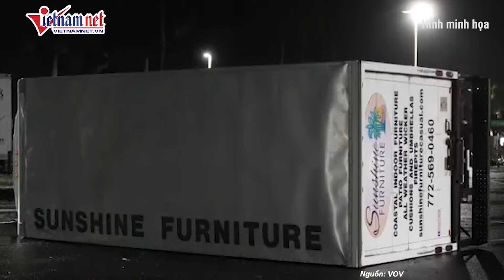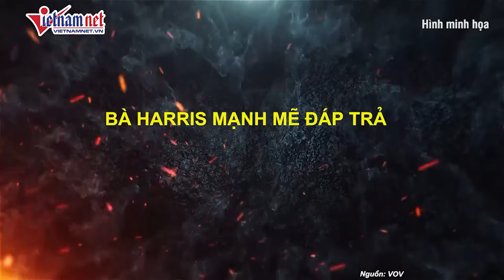Người đàn ông trở thành "huyền thoại" khi dùng dây buộc chặt toàn bộ ngôi nhà trước siêu bão Milton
Một người đàn ông ở thành phố Tampa, bang Florida, Mỹ đã trở thành hiện tượng trên mạng xã hội nhờ hành động gia cố cho ngôi nhà để đối phó với bão Milton. Anh Mohammed Nijem ở Tampa, bang Florida đã chia sẻ hình ảnh anh chuẩn bị đối phó với siêu bão Milton trên nền tảng mạng xã hội X và nhanh chóng có hơn 2 triệu lượt xem. Anh Mohammed Nijem sử dụng 6 dây đai, buộc chặt ngôi nhà của mình để bão không thể cuốn bay.